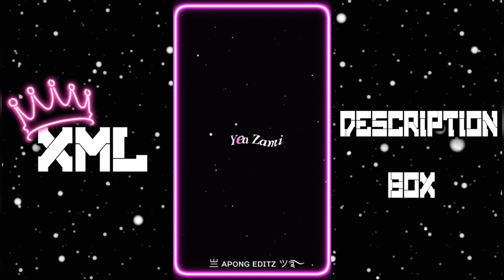Maine Tera Naam🥺Dil Rakh Diya💔New Trending Xml File📄sad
Maine Tera Naam🥺Dil Rakh Diya💔New Trending Xml File📄

𝐏𝐑𝐄𝐒𝐄𝐓 𝐁𝐘 ► APONG

𝐗𝐌𝐋 ► comment karo
𝐌𝐔

🔸𝐊𝐈𝐍𝐄𝐌𝐀𝐒𝐓𝐄𝐑
🔸𝐀𝐋𝐈𝐆𝐇𝐓 𝐌𝐎𝐓𝐈𝐎𝐍
🔸𝐂𝐀𝐏 𝐂𝐔𝐓
🔸𝐈𝐍𝐒𝐇𝐎𝐓
🔸𝐏𝐈𝐗𝐄𝐋𝐋𝐀𝐁
🔸𝐏𝐈𝐒𝐂𝐀𝐑𝐓
🔸𝐏𝐒 𝐂𝐂
🔸𝐅𝐀𝐂𝐄 𝐀𝐏𝐏
🔸𝐂𝐀𝐍𝐕𝐀
🔸𝐑𝐄𝐌𝐈𝐍𝐈

𝐊𝐄𝐘𝐖𝐎𝐑𝐃𝐒 🔖

xml
alight motion xml
alight motion
xml file
xml tutorial
xml video
attitude xml
cap cut
status
preset full beat
trend xml
xml preset
new xml
alight motion
xml edit
xml file
preset alight motion
trending
viral girl xml
alight motion preset
photos xml
learn xml
alight motion
preset
new trend
badass transitions
free preset
editing pack
am pack
am preset
am edit
edit tutorials
alight link
soft edit
badass edit
editing preset
editing preset pack
after effects
shakes
alight motion link
trending xml
badass alight motion
transition
edits
editing
edit
photo xml
attitude presets
trending alight motion
preset xml
xml presets
presets
all xml
all presets
alight motion
instagram trend
remix xml file
remix xml
happy birthday xml file
devil xml
video editing
trending xml
3d high beat xml file
new song xml
3d trend xml file
3d video editing xml alight motion
3d xml
3d xml preset
video editor
hot xml
badass edit
badass preset
xml file
new trend xml
attitude xml
alight motion xml file
photo editing
photo edit
editing
editing video

𝐗𝐌𝐋 𝐂𝐑𝐄𝐃𝐈𝐓 𝐁𝐘 ► ‎@apongeditz